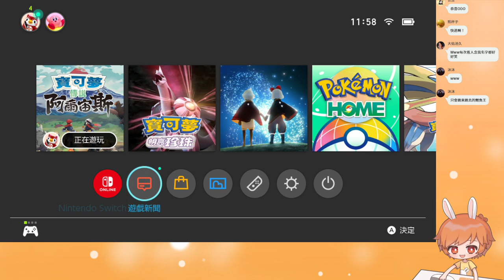【繁星】寶可夢 阿爾宙斯 早上 2022 2 14